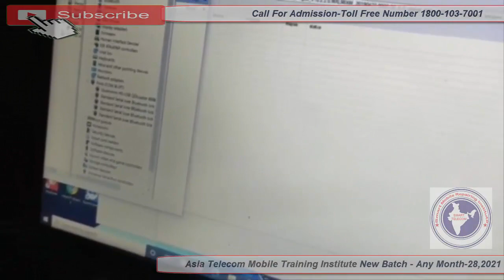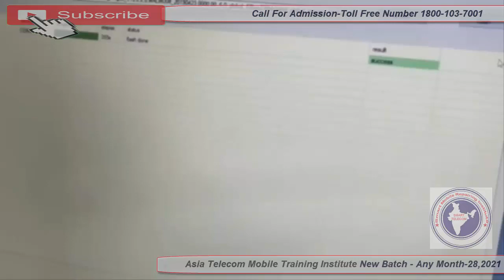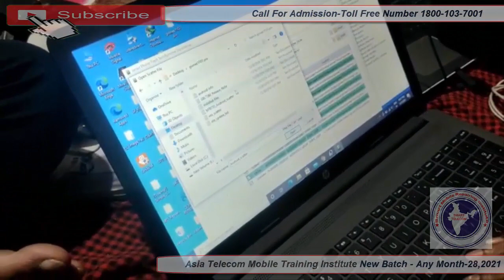मोबाइल में पहली बार फ्लैशिंग की Or Job Done हो गया Asia Telecom Students